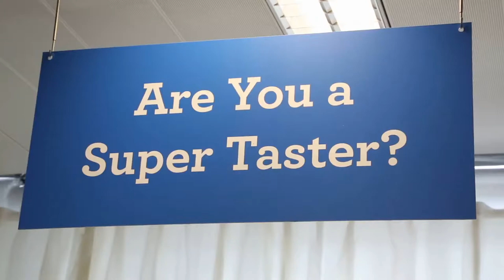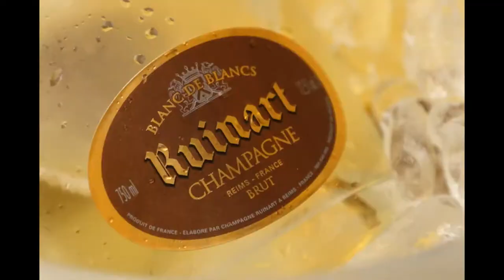Vintage Festival 2013